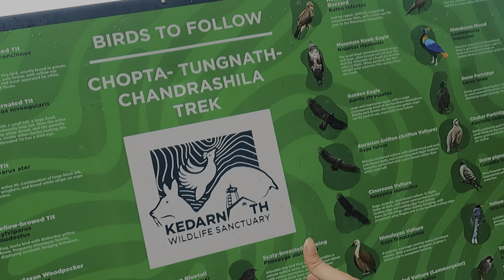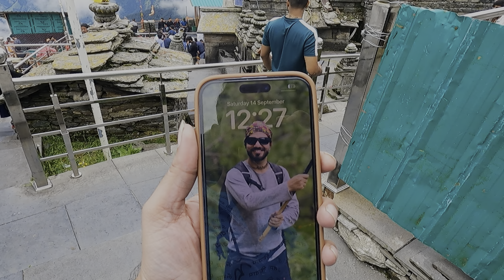Ep-2 Tungnath Mahadev दुनिया का सबसे उच्चा शिव मंदिर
Finally Ek Or Dream Poora Huwa Tungnath mahadev Tritye kedar ke bhi darshan kr liye maine
World highest shiva temple k bhi darshan kr liye maine
Dream Ride dehradun to Tungnath mahadev

Room Price 1000 For blow average Room
petrol cost 4000 Dehradun to mana
total trip cost Pending 😝